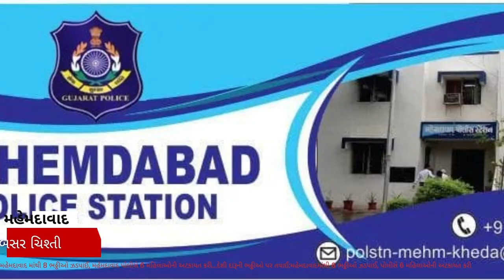મહેમદાવાદ માંથી દેશી દારૂની 8 ભઠ્ઠીઓ ઝડપાઈ, મહેમદાવાદ પોલીસે 6 મહિલાઓની અટકાયત કરી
𝗟𝗮𝘁𝗲𝘀𝘁 𝗡𝗲𝘄𝘀: દેશી દારૂની ભઠ્ઠીઓ પર તવાઈ:મહેમદાવાદમાંથી 8 ભઠ્ઠીઓ ઝડપાઈ, પોલીસે 6 મહિલાઓની અટકાયત કરી